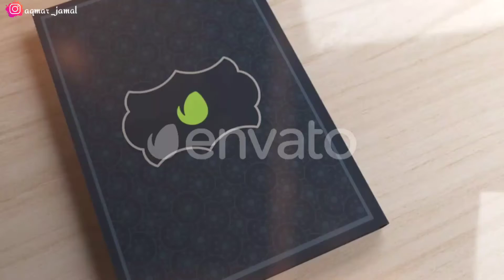Jumma Mubarak Beautiful Whatsapp Status / Maula Ya Sali Wasalim Whatsapp Status Jumma Mubarak 2021